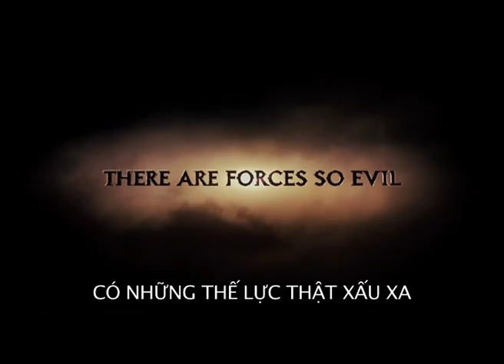BHD Star Cinema 3-2 | Season of the witch - Thời Đại Phù Thủy | 24/06/2011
Thế kỷ 14, thời gian mà nhân loại bị ám ảnh bởi những lực lượng siêu tự nhiên và sẵn sàng làm bất cứ điều gì để loại bỏ mọi hiểm nguy cho bản thân. Behmen (Nicolas Cage) là một chàng trai quả cảm với niềm tin hoàn toàn vỡ nát sau nhiều năm chinh chiến với tư cách là một hiệp sĩ Thập tự chinh. Anh trở lại quê hương của mình nằm trong lòng trung tâm Châu Âu để rồi đau đớn nận ra nó đang bị ảnh hưởng bởi cơn dịch bệnh Đen chết người.
Trong khi tìm kiếm thức ăn và những nhu yếu phẩm cần thiết khác tại lâu đài ở Marburg, Behmen và người bạn thân của mình, Felson (Ron Perlman), đã bị bắt và được người giáo chủ sắp lìa trần yêu cầu đưa một cô gái quê trẻ (Claire Foy), được cho là kẻ gây ra dịch bệnh này, đến một tu viện hẻo lánh nhằm hóa giải sức mạnh nguyền rủa đen tối của cô. Behmen đồng ý làm nhiệm vụ này nhưng chỉ khi cô gái được phán xử một cách công bằng.
Sau khi anh cùng năm người cộng sự bắt đầu chuyến hành trình đầy nguy hiểm này, họ dần nhận ra rằng cô gái xinh xắn này không phải là một người bình thường với nỗi sợ đến tận gan tủy. Nhiệm vụ này có thể sẽ buộc họ phải đương đầu với một thế lực ma quái mà họ không bao giờ tưởng tượng được, dù là trong thời khắc đen tối nhất.

Phim Season of the witch - Thời Đại Phù Thủy sẽ được khởi chiếu chính thức vào ngày 24/06/2011 tại các rạp trên toàn quốc.